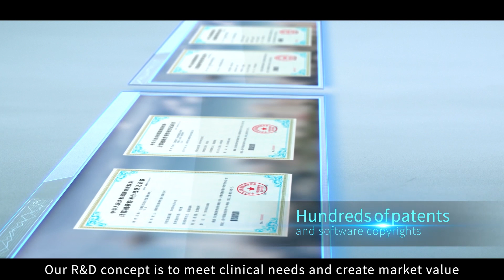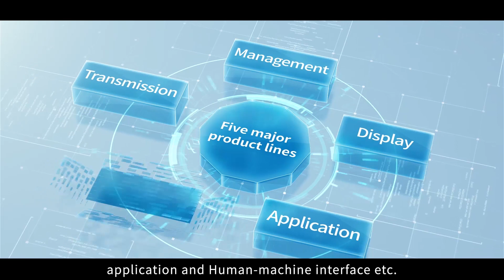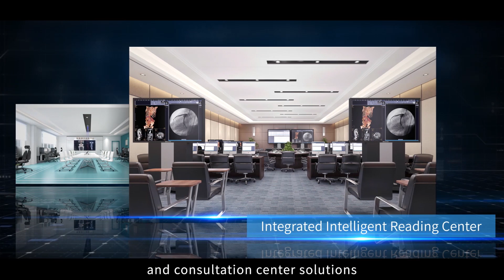Welcome to BEACON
Shenzhen Beacon Display Technology Co., Ltd. is a national high-tech enterprise dedicated to medical display technology innovation and multi-application. Beacon provides professional solutions for medical imaging application including image transmission, signal management, display & human machine interface.